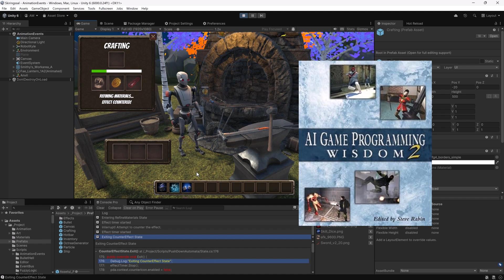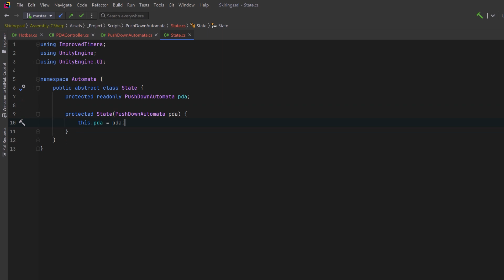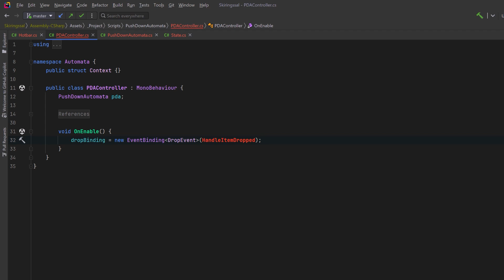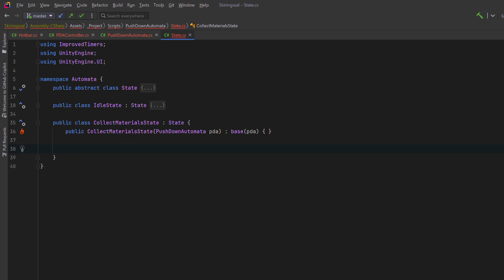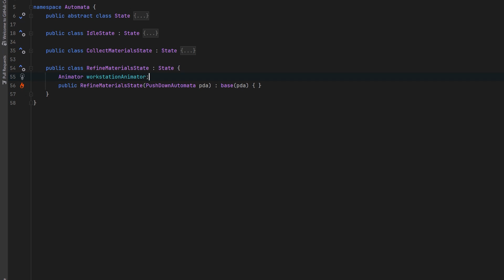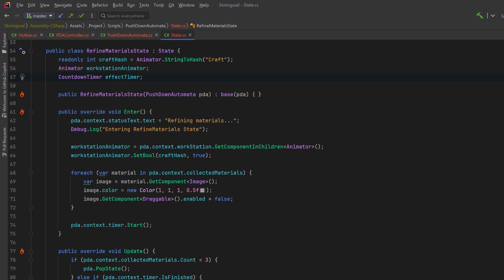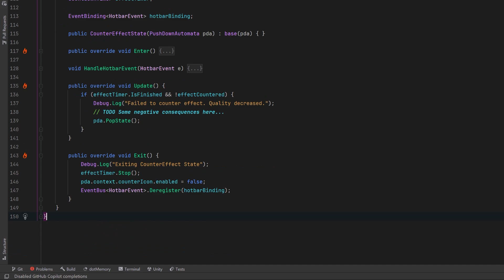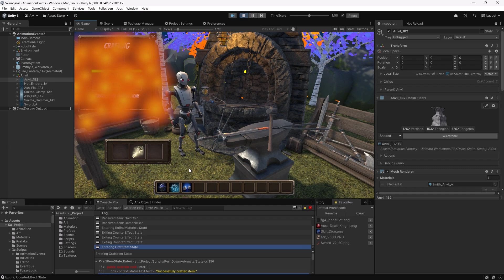Stack-Based Finite State Machine (Push Down Automata)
State Machine fundamentals are taken to the next level with Stack-Based Push Down Automata (PDA), where we explore the power of stack-driven control in game systems. In this video, you’ll learn how a PDA can manage complex behaviors by allowing states to push, pop, and peek through a stack of layered contexts, adding flexibility to any character or game system with historical depth. Whether responding to temporary effects, handling nested actions, hunting down the player, or managing complex crafting or inventory tasks, a PDA framework enriches state machines with memory, enabling more dynamic, responsive gameplay.

0:00 Push Down Automata
3:35 Controller
6:53 Idle and Collect Materials
9:24 Refine Materials
11:36 Counter Effects
15:05 Crafting Complete